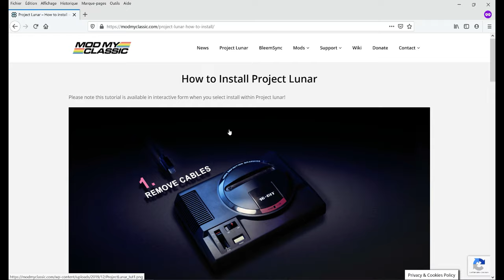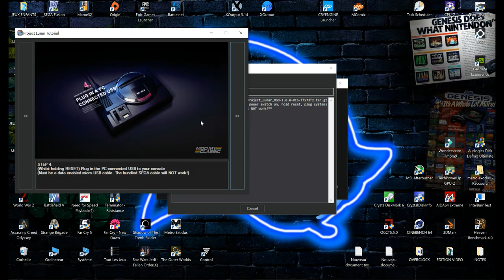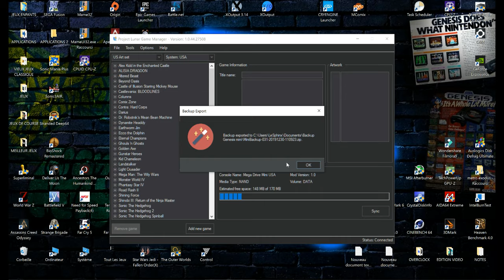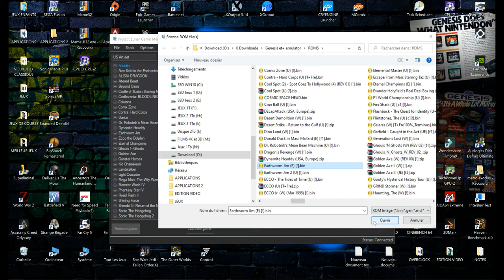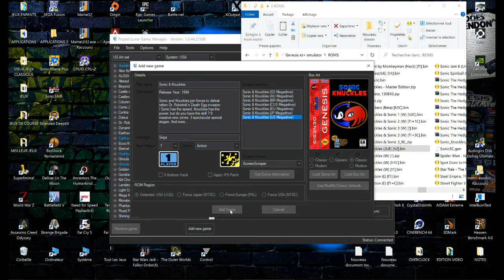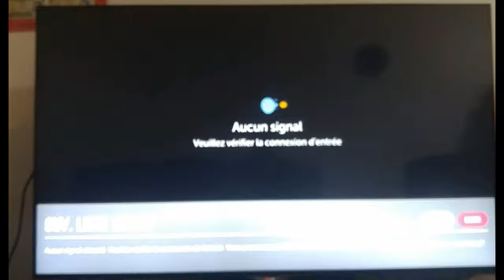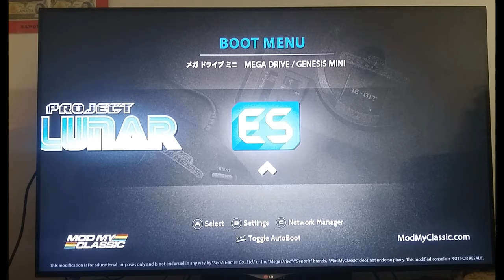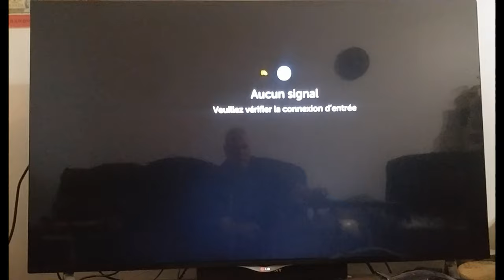ACHAT GENESIS MINI - Ajouter Jeux Avec Project Lunar 1.0 ! ENFIN DISPONIBLE ! - TUTORIEL - FR QC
Le tant attendu Projet Lunar est enfin disponible en version Officielle 1.0 après plusieurs mois de travail et de test !!! YEAHHHH !!! MERCI

Je Vous Montre Comment l'installer et Ajouter vos Jeux favoris sur le Genesis Mini / Megadrive mini !!!

( NE CLIQUER PAS sur le bouton Télécharger,
Cliquer en dessous sur : Lien de téléchargement alternatif (avec annonces et minuterie))

Si vous n'aimez pas attendre... chercher sur google (Genesis rom) il y a pleins d'autre site ;0)
ACCÈS DIRECT DANS LA VIDEO:
Installation Projet Lunar : 11:11
Ajouter des Jeux : 19:41
Activer l'option graphique Amélioré : 34:32
Test avec Nouveau Jeux : 36:20
C'est un gros site Reconnu, Sécuritaire et cest Super Facile ! Aller voir svp Merci :0)
Si vous avez des question vous pouvez me demander merci.
Spécification de mon ordinateur:
I5-8600K OC à 4.7GHz (air BeQuiet)
Gigabyte GTX 1070 8Gb OC (Refroidis à l'eau
avec Kraken G12 et Corsair H55)
LG TV 55" 4K 3D
16G DDR4 3200Mhz Team T-FORCE VULCAN TUF Gaming Alliance
PSU Gougar GX 1050W Gold
Mobo MSI Z370-A PRO
SSD 480Gb +2 HDD 3To + 1 HDD 2To
Boitier Cooler Master Masterbox MB511 RGB

Bon Youtubing tout le monde ! :0)